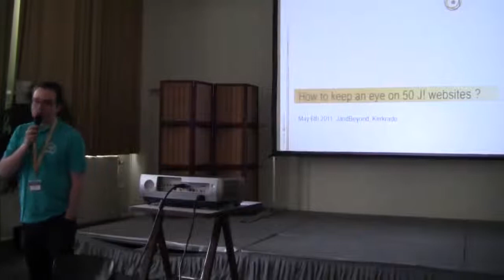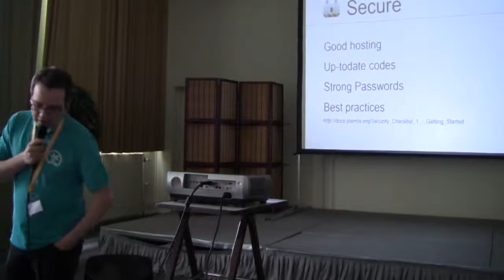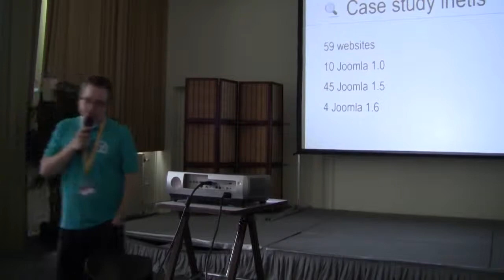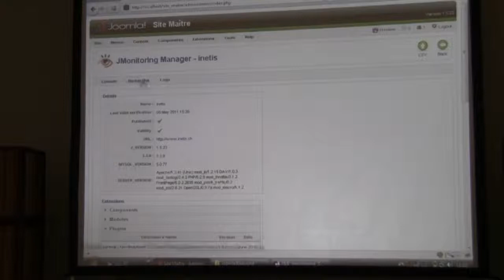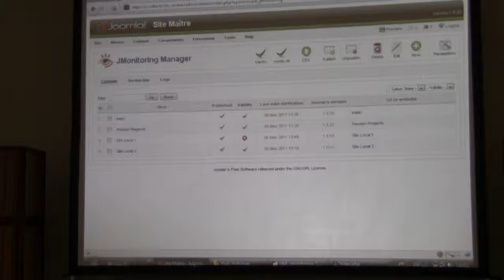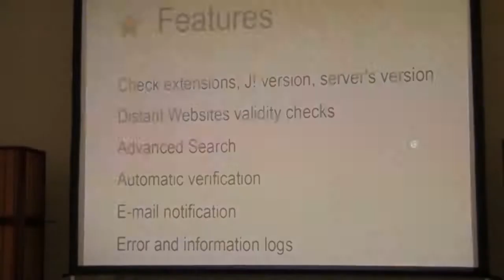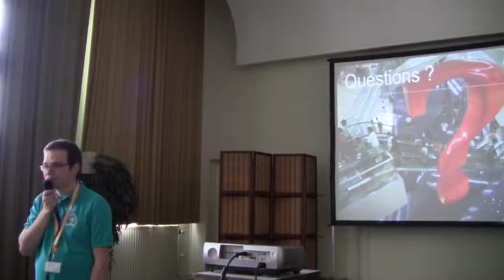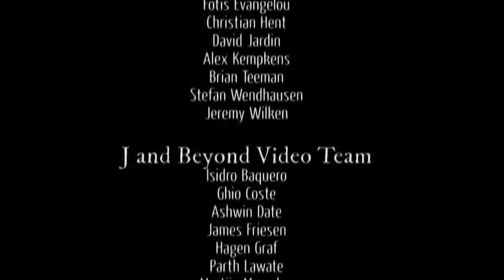Monitoring Solution - How to keep an eye on more than 50 websites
by Pierre Andre Vullioud